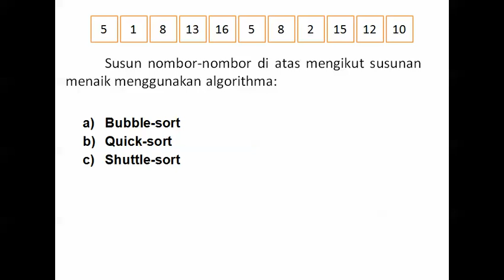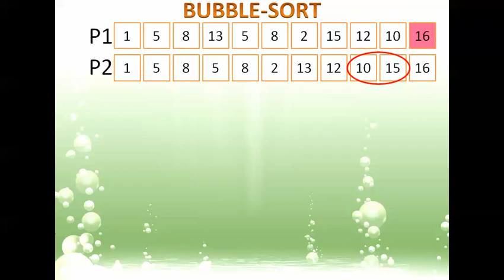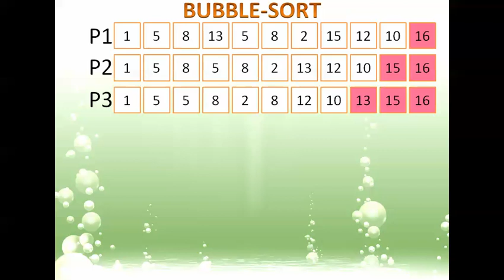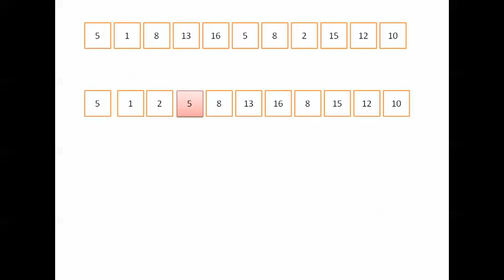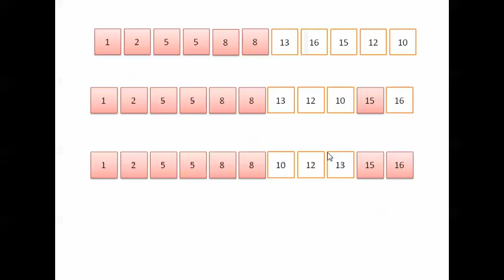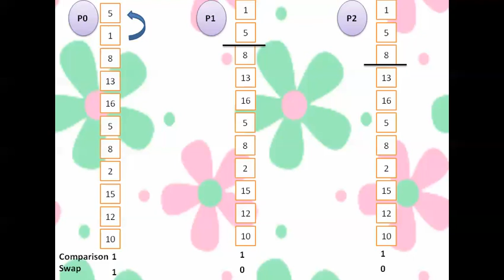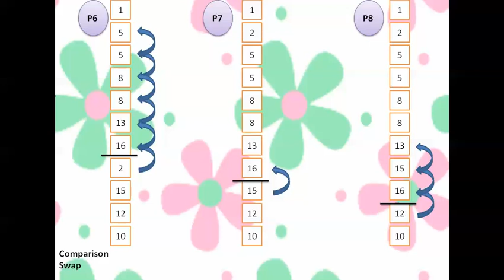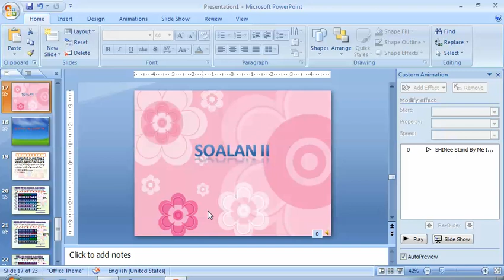MTE 3104 (Bubble Sort, Quick Sort, Shuttle Sort Algorithma)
This is one of our assignment task and our first time in making video. So, no wonder if the video is not perfect. :)